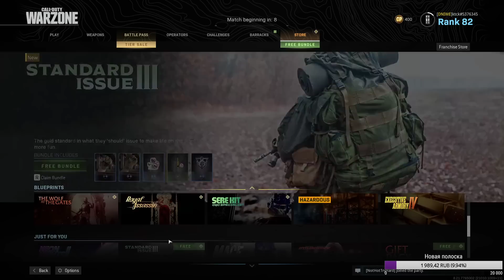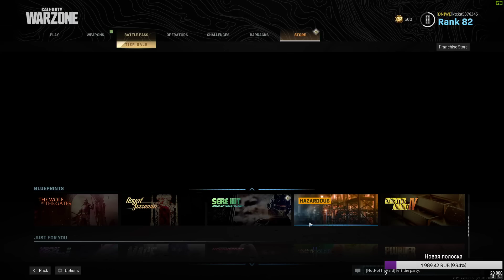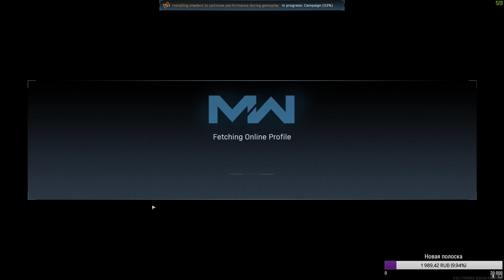Необычайные приключения в COD: Warzone 😁 |Деград-отряд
- группы в ВК для оповещений и фоточек

Тут -  ktck(Петя), RODIPIT(Костян), Pacifist(Александр), NotTryHard(Димон), Zacky1991V(Серёга), Sidedv(Александр)